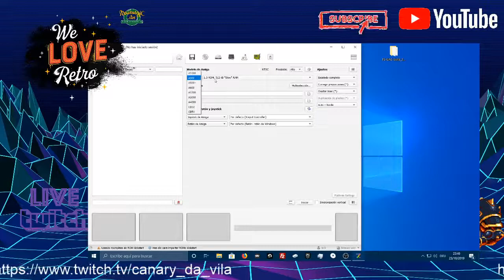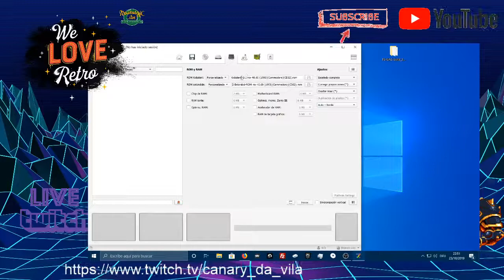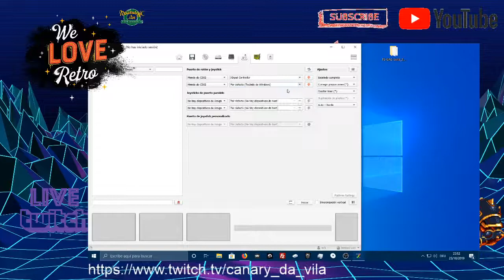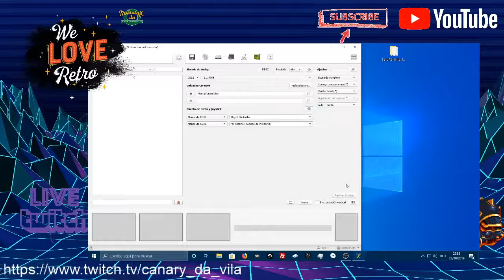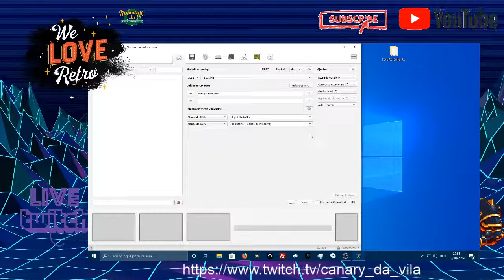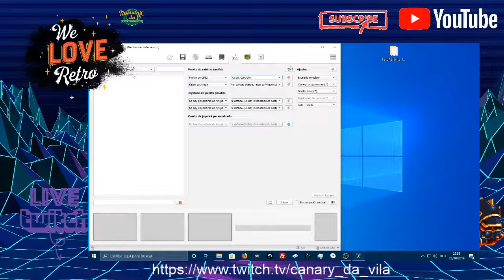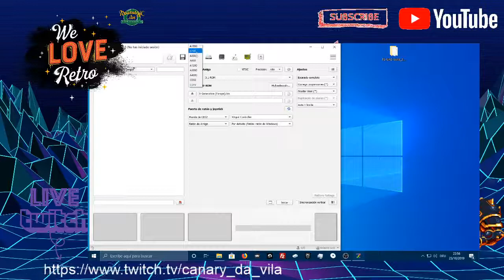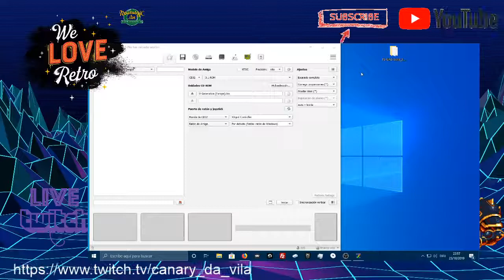FS-UAE - AMIGA CD 32 CONFIGURAR EMULADOR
Aqui uma breve Explicação de como configurar este emulador.

Para muitas pessoas ele é confuso e dificil de configurar .
Pelo facto de que as configuracoes nao ficam permanente e teremos que configurar cada vez que iniciamos o emulador e isso deixa muita gente confundida .

Voces podem ajudar com o canal .